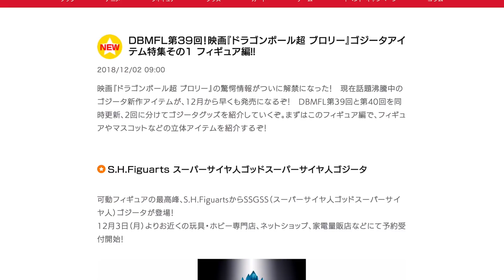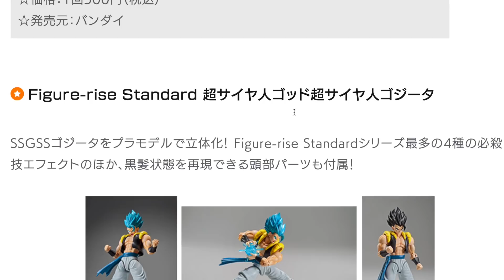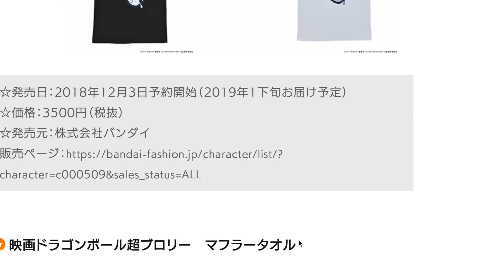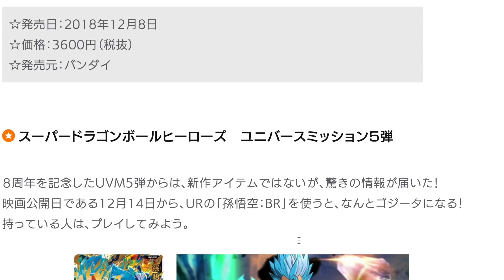DRAGON BALL SUPER BROLY FIGURE SSGSS GOGETA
This video is 「DRAGON BALL SUPER BROLY FIGURE SSGSS GOGETA」

●DRAGON BALL STOP MOTION FUSION SUPER SAIYAN GOD SUPER SAIYAN GOGETA FIGURE RISE STANDARD PLASTIC MODEL
●DRAGON BALL STOP MOTION SUPER SAIYAN GOD SON GOKU VS BROLY FIGURE RISE STANDARD PLASTIC MODEL